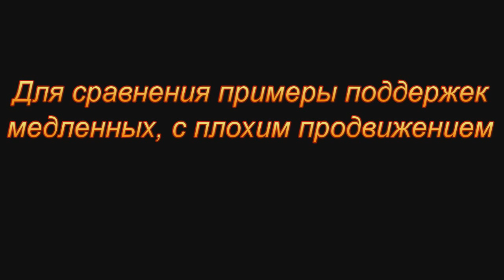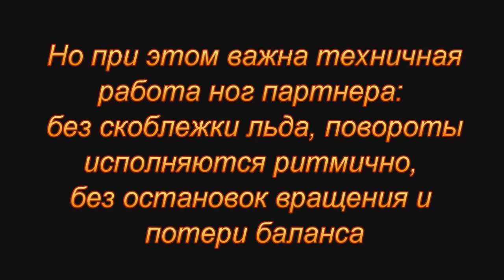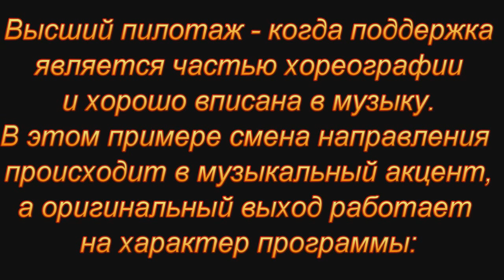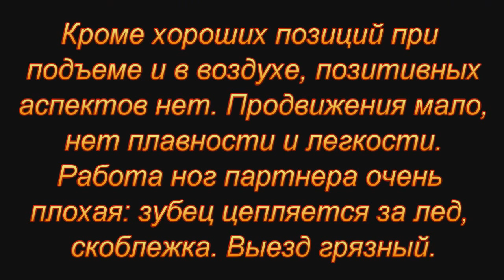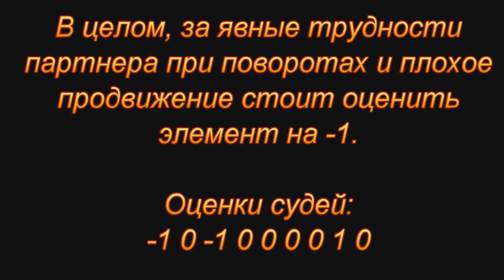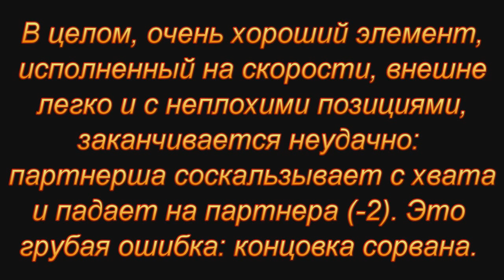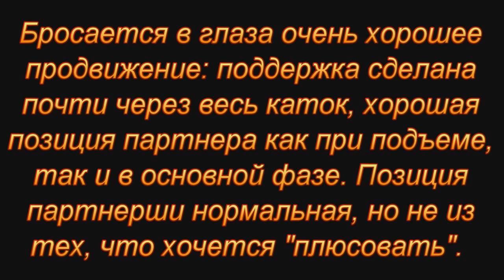Поддержки. Качество исполнения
Pair skating lifts quality